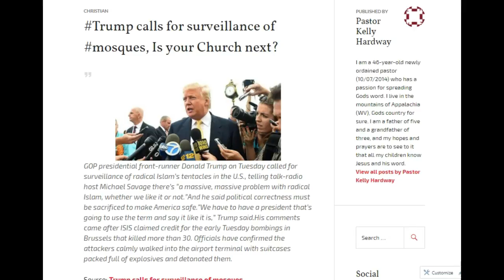Trump and NWO calls for surveillance of mosques, Is your Church next?